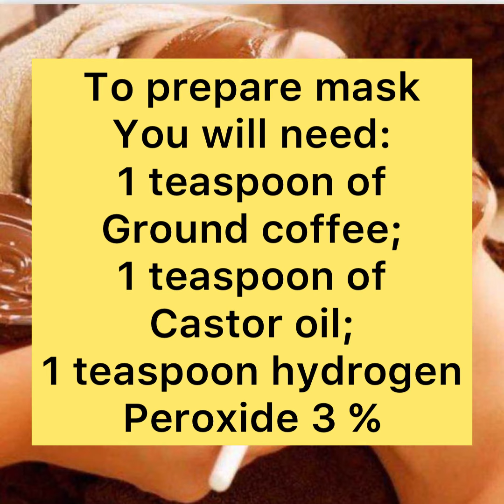COFFEE ERASES ALL WRINKLES From The Skin